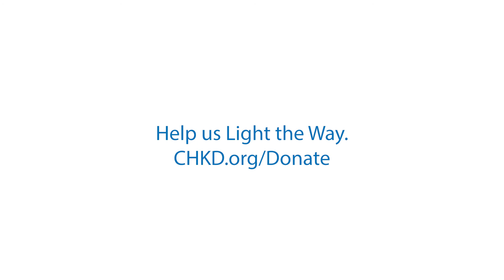Lighting the Way with David Benjack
Help us light the way.